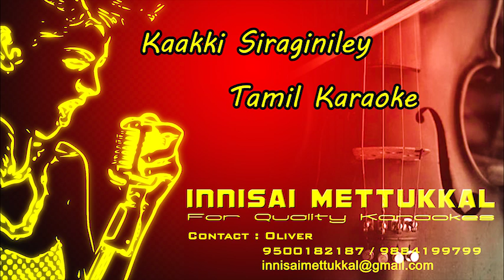காக்கை சிறகினிலே நந்தலாலா | kaakai Siraginiley | tamil karaoke | Innisai Mettukkal